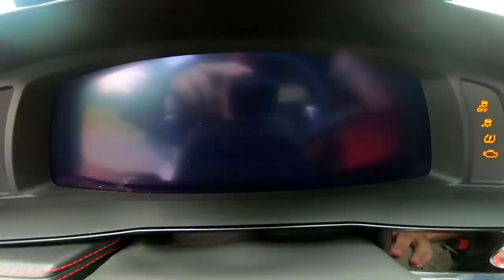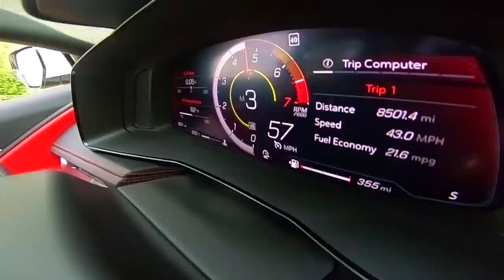2020 Chevrolet Corvette C8: Regular Car Reviews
We drive the first production mid-engine Corvette: The C8. It lives up to the hype.